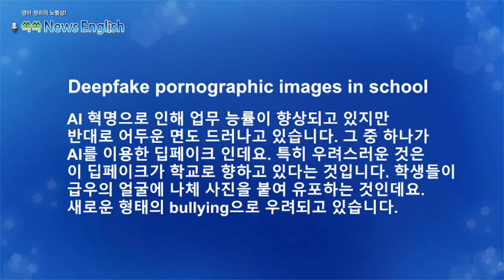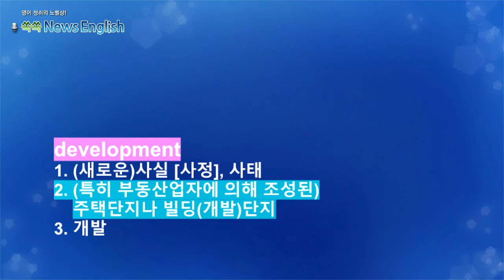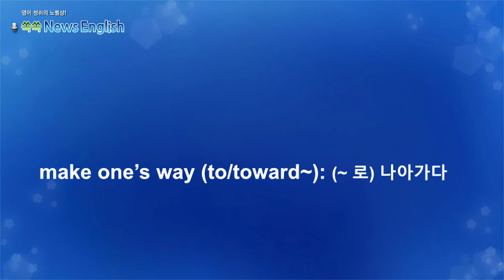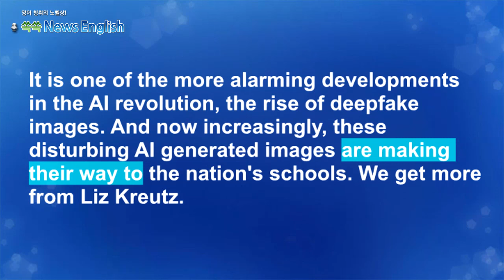[영어뉴스청취] 포르노 딥페이크_해설강의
AI 혁명으로 인해 업무 능률이 향상되고 있지만
반대로 어두운 면도 드러나고 있습니다. 그 중 하나가
AI를 이용한 딥페이크 인데요. 특히 우려스러운 것은
이 딥페이크가 학교로 향하고 있다는 것입니다. 학생들이
급우의 얼굴에 나체 사진을 붙여 유포하는 것인데요.
새로운 형태의 bullying으로 우려되고 있습니다.